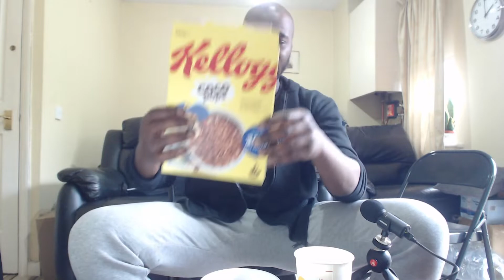Milkshake brings all the boys to the yard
Finally trying out this recommended combo. Banana Milkshake and Coco Pops. I've tried Coco Pos before, I've tried Banana Milkshake before, but together? Sounded like suttin I needed in my stomach

End Card